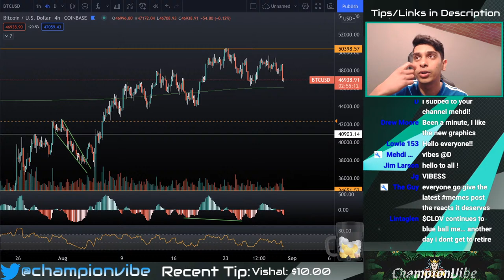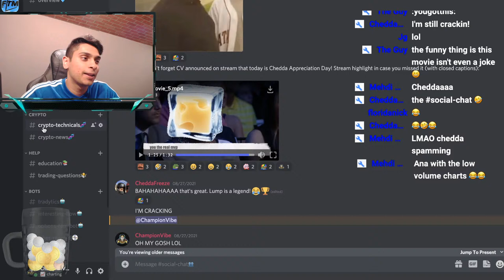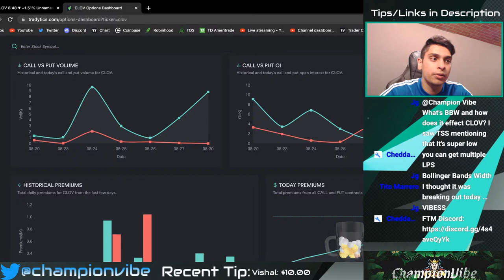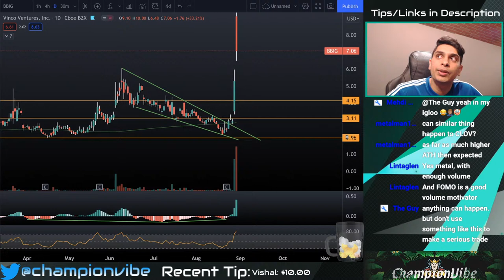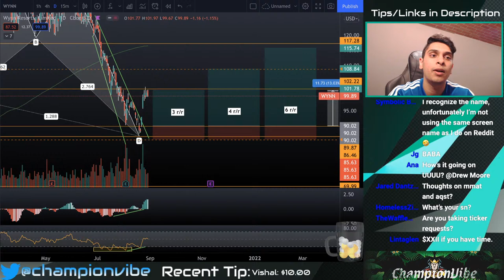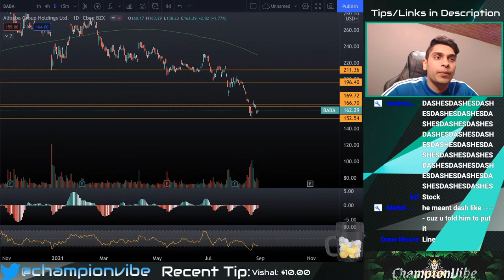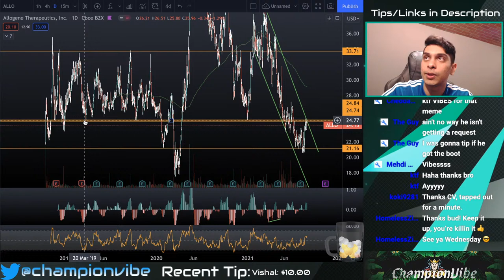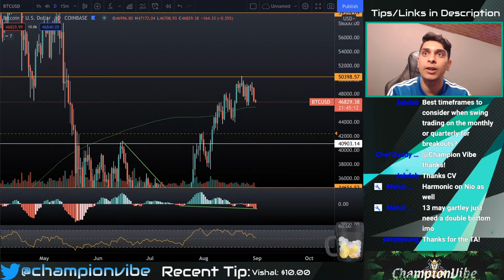Meme Stocks Return, Short Squeezes Return, and $CLOV ... stays the same - Stocks and Bitcoin Live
-The person who taught me everything: Mitch Ray

***Everything is subject to my interpretation, nothing I say is financial advice and you are liable to do your own research before trading.
I am not a financial advisor. The trades should be looked at as more of education in terms of what charts I feel look good. Any buys or sells you make are completely your decision, do all of your own research before entering any trades. I am sharing my thoughts, not advice. Any idea I share has a chance of not working out, and some will NOT work out. You are paying for education, not advice.

$3 minimum for immediate ticker requests. (to make it fair for other donors, and for time purposes)

0:00 intro
3:25 BTC
4:02 NUUSD
4:48 Market
11:25 Memes on discord
15:25 CLOV
24:15 Stream Schedule

30:41 SPRT
37:00 BBIG
37:30 AMC
38:34 GME

Ongoing trades:
39:50 BB
40:44 X
41:03 DOC
41:17 CZR
41:38 WYNN
42:30 Why I don’t trade Low volume & certain OTC stocks

Ticker requests:
53:51 Baba
54:44 Dash
55:32 XL
56:02 DKNG
56:37 ZEV
57:12 TLRY
57:59 MTTR
58:27 ZNGA
59:02 WISH
1:00:28 BEEM
1:01:11 EYEG
1:02:20 QS
1:03:13 ALLO
1:04:12 CARA
1:06:03 ELYS
1:06:32 TSLA
1:07:29 APPH
1:08:22 XXII
1:09:12 AHT
1:09:42 NIO
1:11:11 QCOM
1:12:05 SOFI